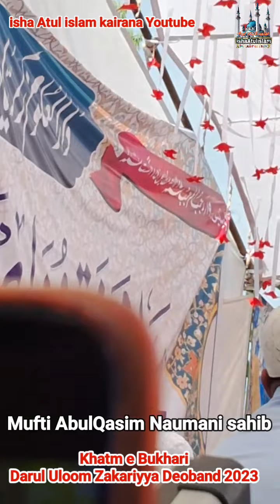Khatm Bukhari Darul Uloom Zakariyya Mufti AbulQasim Naumani speech